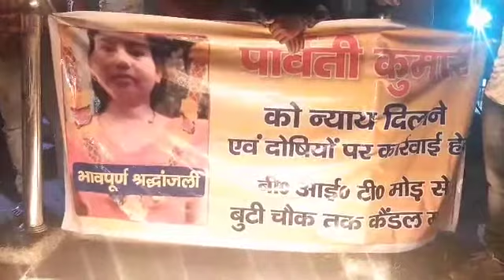पार्वती कुमारी की संदिग्ध मौत के उच्चस्तरीय जांच की मांग को लेकर BIT मोड़ से बूटी चौक तक कैंडल मार्च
पार्वती कुमारी की संदिग्ध मौत की उच्चस्तरीय जांच की मांग को लेकर BIT मोड़ से बूटी चौक तक कैंडल मार्च@bnnbharatnews6096 @Ranjeetkumar-live